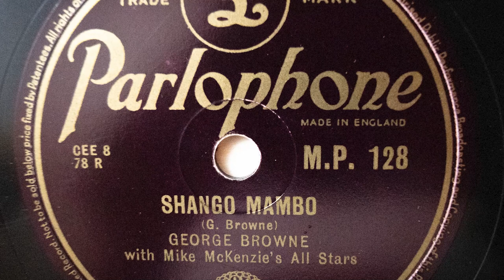George Browne - Shango Mambo (1956)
George Browne (Young Tiger) is a calypsonian musician and singer (Trinidad/Uk 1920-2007).

78T - George Browne With Mike McKenzie's All Stars ‎– Shango Mambo / Woman Is A Man Best Friend
Label:Parlophone ‎– M.P. 128
Format:Shellac, 10", 78 RPM
Country:UK
Sortie:1956
Style:Calypso
Tracklist
A Shango Mambo
B Woman Is A Man Best Friend
Sociétés, etc. Record Company – The Parlophone Co. Ltd.
Crédits Written-By – G. Browne*